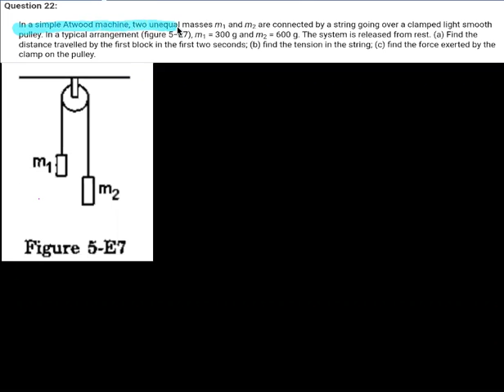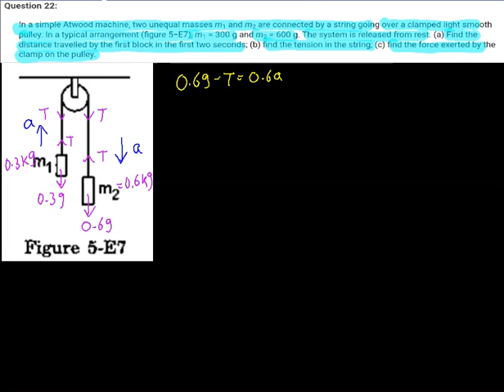H.C Verma solutions || NEWTON'S LAWS OF MOTION || 22.In a simple Atwood machine, two unequal masses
In a simple Atwood machine, two unequal masses m1 and m2 are connected by a string going over a clamped light smooth pulley. In a typical arrangement (figure below) m1 = 300 g and m2 = 600 g. The system is released from rest. (a) Find the distance travelled by the first block in the first two seconds. (b) Find the tension in the string, (c) Find the force exerted by the clamp on the pulley.